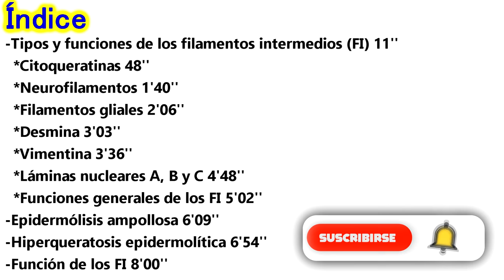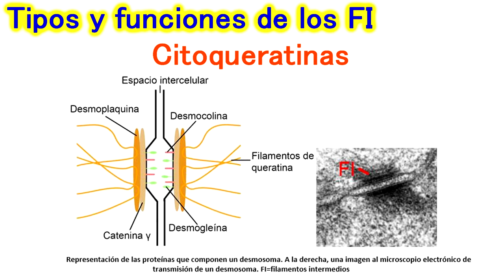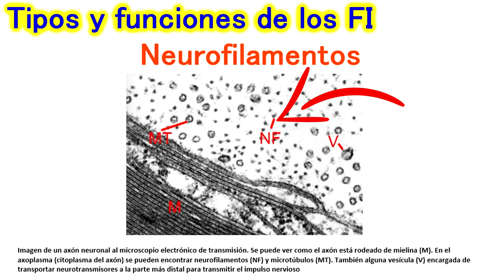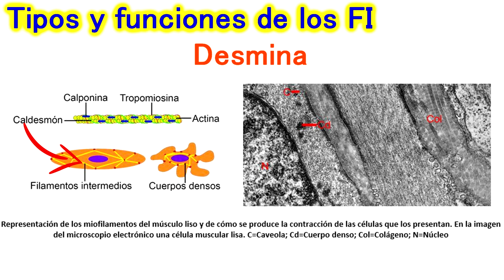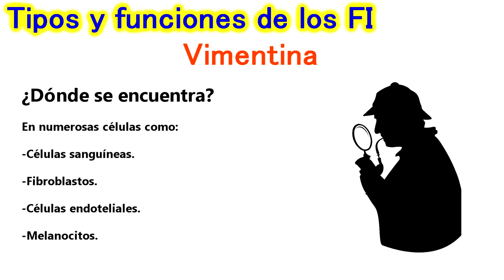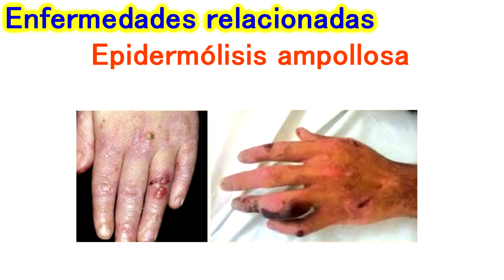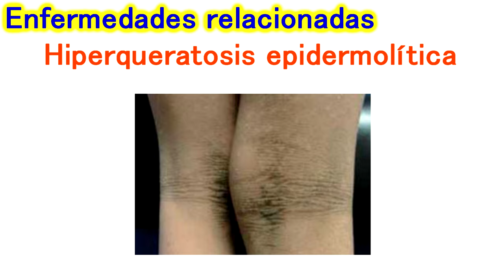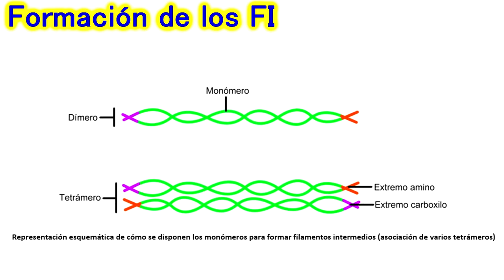🔴 FILAMENTOS INTERMEDIOS: citoqueratinas, desmina, vimentina. Epidermólisis ampollosa.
✅✅✅ Los filamentos intermedios son elementos del citoesqueleto de gran resistencia y mayor grosor que los microfilamentos (actina). Contribuyen en gran medida a la regulación de la estructura y función celular en coordinación con microfilamentos y microtúbulos. Se explicarán las citoqueratinas, neurofilamentos, filamentos gliales, vimentina, desmina y láminas nucleares. Posteriormente, se verán enfermedades relacionadas con la alteración de los filamentos intermedios así como su síntesis y función.

📑ÍNDICE📑
00:00 Introducción.
00:11 Tipos y funciones de los filamentos intermedios (FI).
00:48 Citoqueratinas.
01:40 Neurofilamentos.
02:06 Filamentos gliales.
03:03 Desmina.
03:36 Vimentina.
04:48 Láminas nucleares A, B y C.
05:02 Funciones generales de los filamentos intermedios.
06:09 Epidermólisis ampollosa.
06:54 Hiperqueratosis epidermolítica.
08:00 Formación de los filamentos intermedios.

Os recuerdo que a través del Gmail podéis hacernos peticiones sobre algún tema que os interese. Además, en nuestro canal, podrás encontrar gran variedad de vídeos educativos sobre fisiología, bioquímica, histología, biología, etc.

¡Esperamos que disfrutes y aprendas mucho con nuestras clases de medicina!

Y no lo olvides, tu visita nos hace felices 🙂